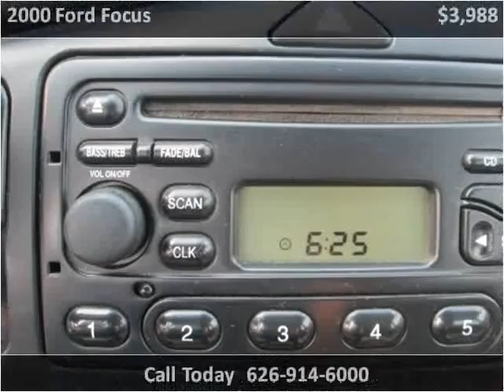2000 Ford Focus Used Cars Glendora, San Bernardino, Orange C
This 2000 Ford Focus is available from Route 66 Motors.